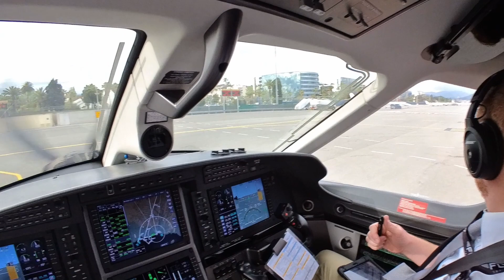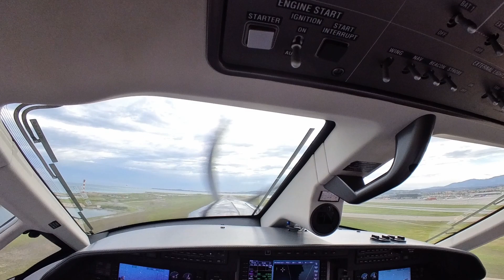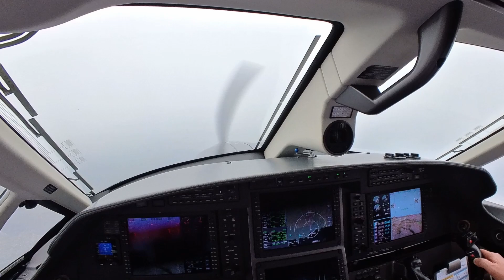DEP NIZ GO3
Effectuez un départ en piste 22L à Nice / LFMN , à bord d'un PC12 NG de la compagnie Fly7.